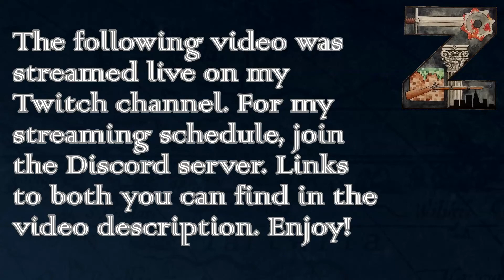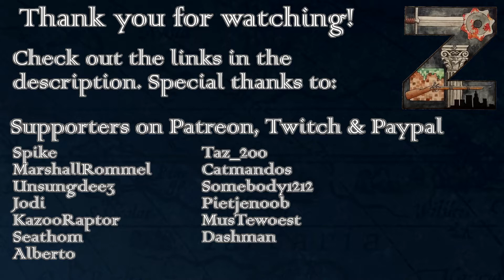HoI3 - Bice 10.52 | The Romanian Way | Ep38